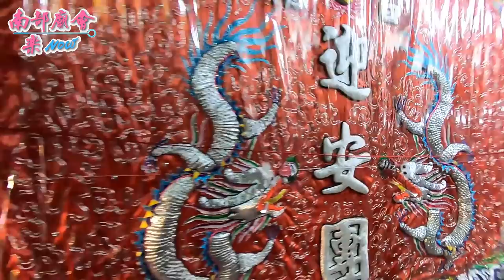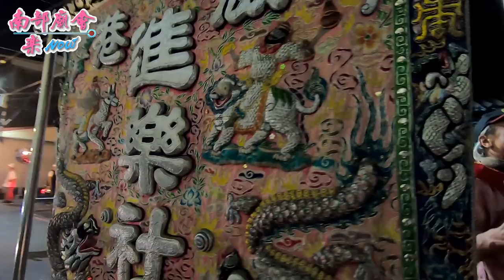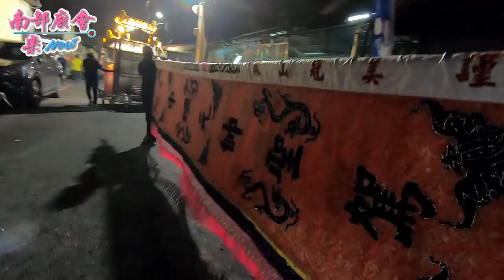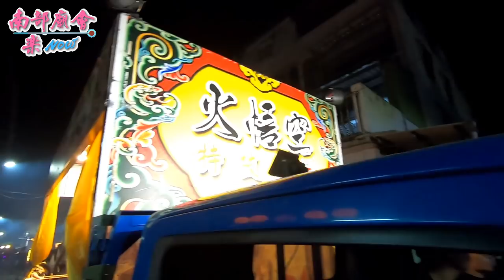10／13(六) 屏東崇蘭埔(溪埔厝)廣興宮中壇元帥聖誕平安遶境大典~ 過境通聖壇及巷弄拍攝